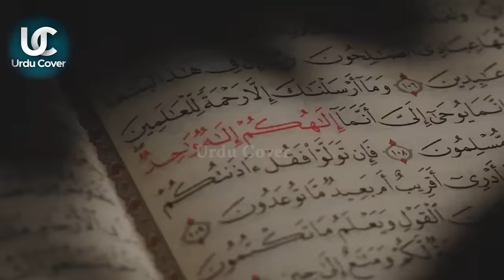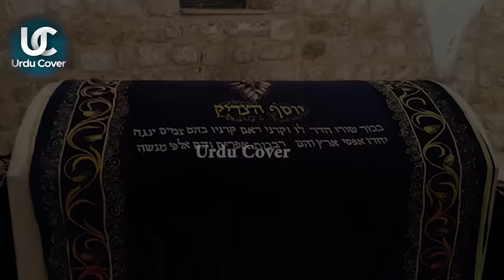Prophet Yusuf Tomb Open After 400 Years | Hazrat Yousaf Ki Qabar | Waqia Hazrat Yousaf | urdu cover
This is the tomb of the Beautiful One - Prophet Yusuf in Hebron. Muslims are able to access this area once a year in Ramadan (Layla al-Qadr). According to Imam Hakim and others - Sayyiduna Yusuf passed away in Egypt and the people disputed about where he should be buried. His noble body was eventually put in a casket and placed in the River Nile so the entire region could be blessed. In the time of Prophet Musa — Allah inspired him and revealed to him the location of Prophet Yusuf's body. When they took him out of the casket, his body illuminated the entire area.
Prophet Musa and his followers carried his body to the Holy Land and buried him next to his father Prophet Ya'qub, Prophet Ishaq and Prophet Ibrahim. عليهم السلام
His life teaches us that the patient always win, the truthful are always victorious, broken hearts can be fixed, love does heal, forgiveness does raises, loyalty is the best of all things, and the best of people are tested with the hardest of things.

Produced by : Talha Labib
Voice Over : Majid Malik
S.E.O :  Zain Mehmood
Writer: Saliha Maryam